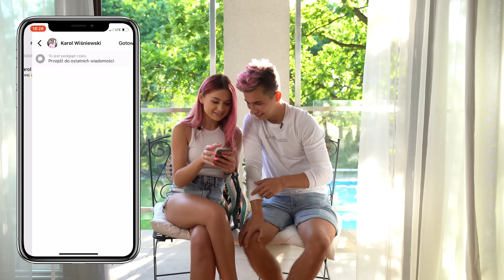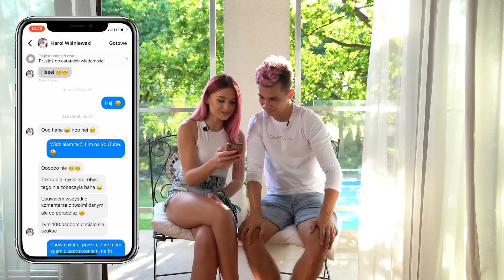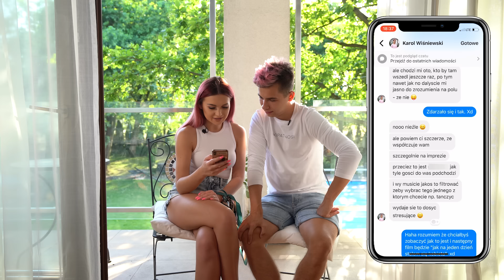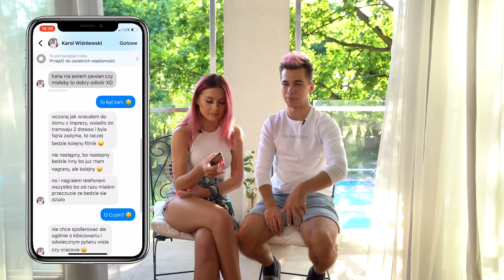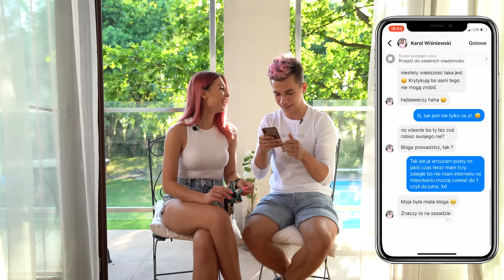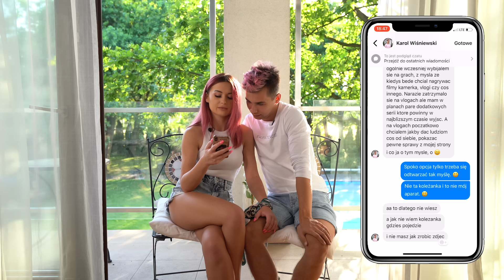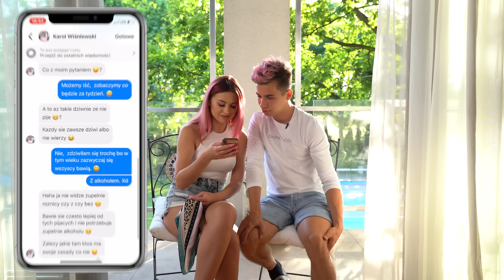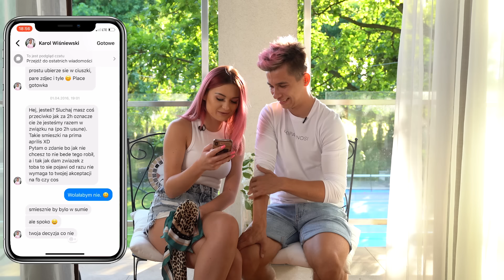CZYTAMY NASZE PIERWSZE WIADOMOŚCI Z MOIM CHŁOPAKIEM!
Siemka! W tym filmie razem z moim chłopakiem Frizem czytamy nasze pierwsze wiadomości. Możecie dowiedzieć się jak zaczęła się nasza relacja i kto kogo poderwał. Jesteście ciekawi o czym pisaliśmy 3 lata temu?